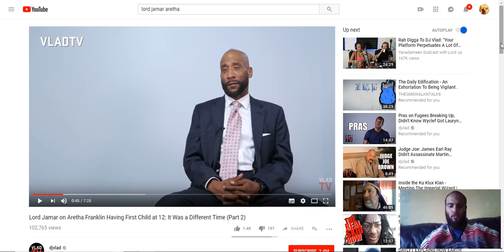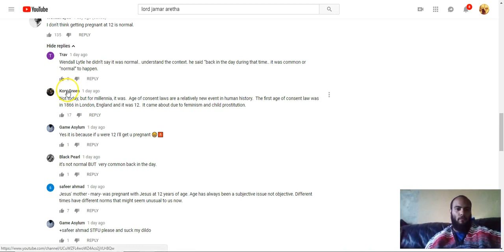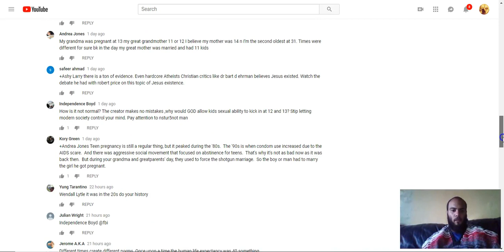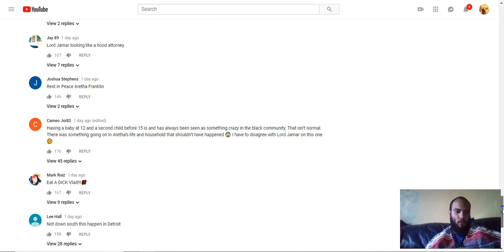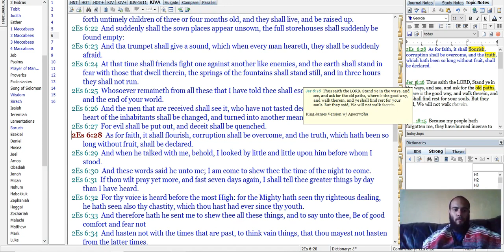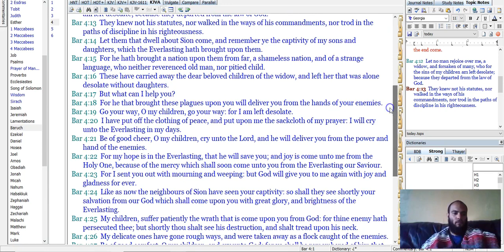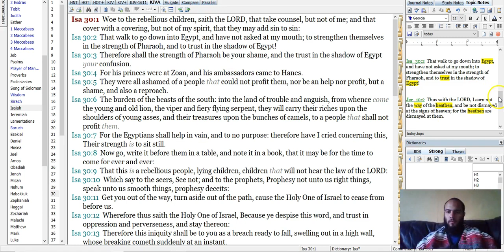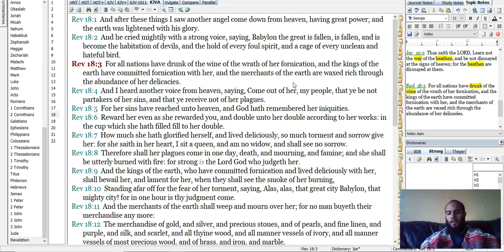Ancient Way Truths Retuning (GMS@TheGates)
WhatIsThe666Mark
GMSDocuTube
TheGmsWalkNTalk8
GMSInfoDocChannel11
GMSPushOn
GreatMillStone MainCamp
GMSUKTheEndIsNigh
GMSThisIsTheEnd
GMSFearTheMostHigh7
GMSFearTheMostHigh7 Ba
GMSLondon News Report
GMS Quickening
GMSGoneWithTheWind
GMS@TheGates
GMSEsauExposed
GMS HatesThisWorld
GMSSpeakingInTongues
GMSShamaryamUK
GMS GirdUpThyLoins2
GMSPrisonersOfHope
GMSChildrenOfLight
GMSFAQ
GMS Română
GMS Napash
GMSTurkce
GMS SpiritOfHumility
GMS EspíritoDeHumildade
GMSStrongInFaith
GMS Universal